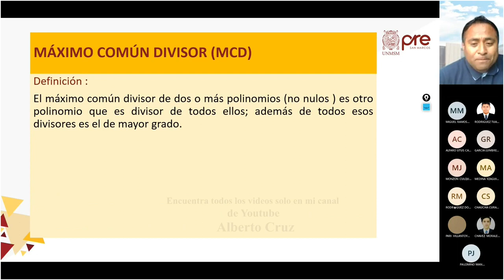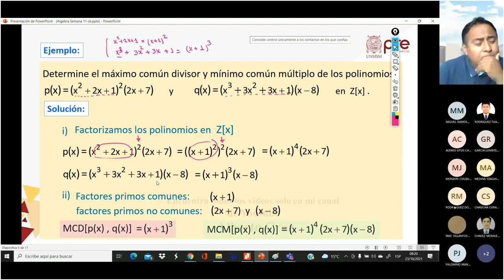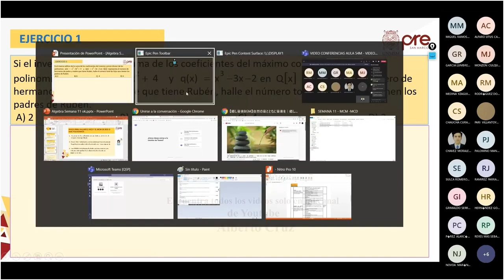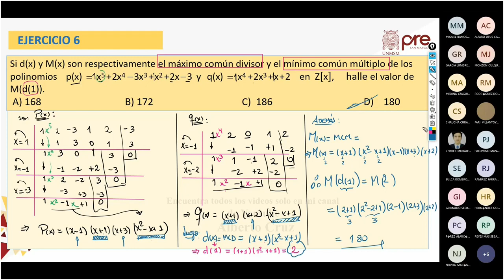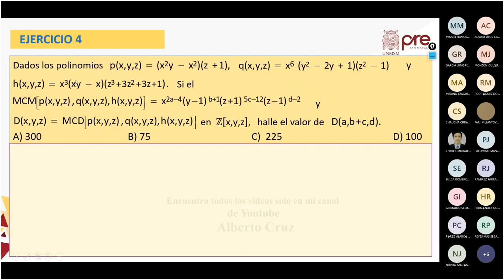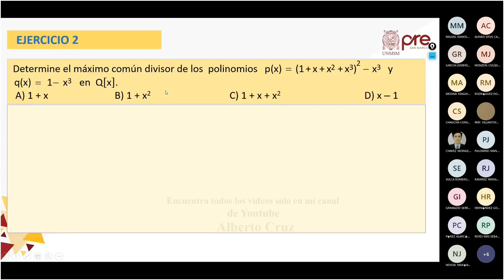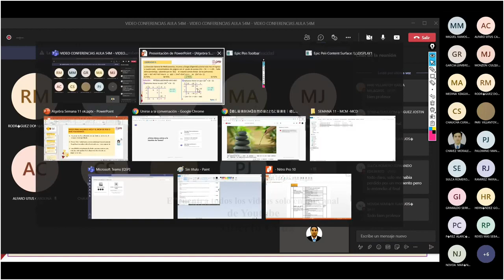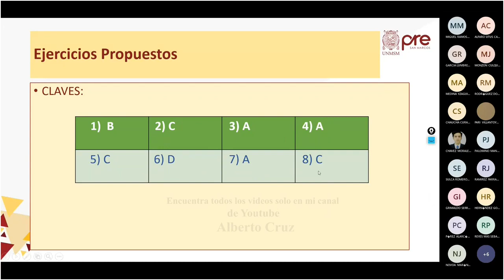Álgebra S11 - MCD y MCM de un Polinomio - Pre San Marcos 2021 I ¨Z¨ 📚🖥️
Semana 11
📚Curso: Álgebra
Profesor👨🏻‍🏫: ???
📌Tema: Mínimo Común Múltiplo. Máximo Común Divisor.